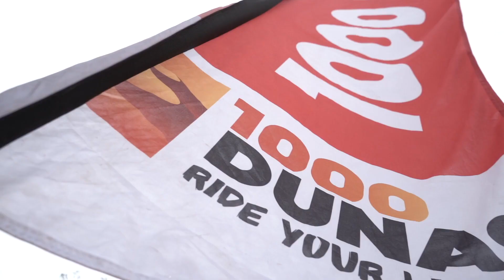Pedrero Harley Pan America / DAY 0 VERIFICATIONS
Stage5 1000 Dunas Raid